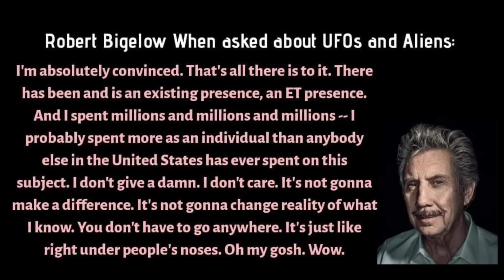Walking Among Us - A Speculative Inquiry Into Nonhuman Intelligence(s) In Our Midst (NO MUSIC)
Walking Among Us - A Speculative Inquiry Into Nonhuman Intelligence(s) In Our Midst.

* (NO MUSIC VERSION!!!) *

(An updated, longer version. Still more work to do on it! If there are any video editors that want to help on this project, let me know! I have more to do but am not a great video editor!)

Greatly appreciate all the support!! Thanks for joining us!

Inquire Anomalous